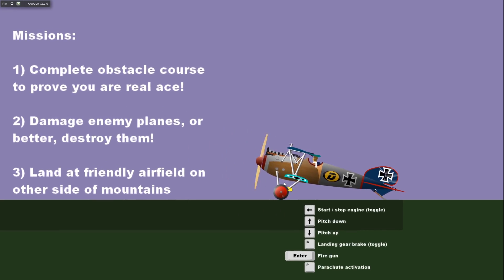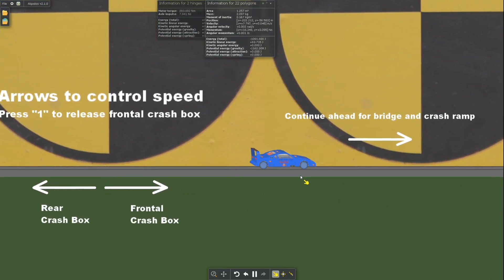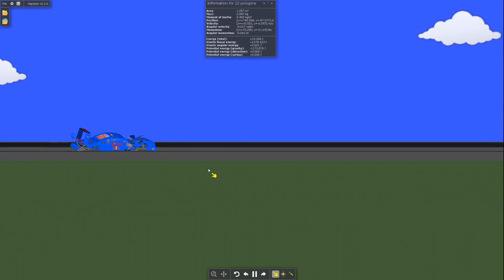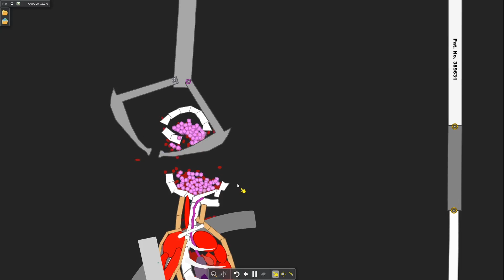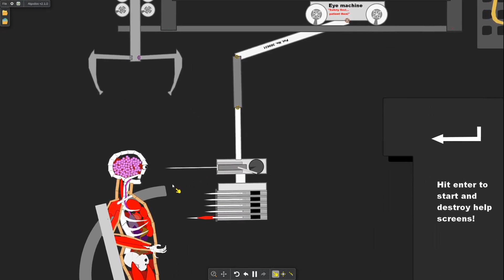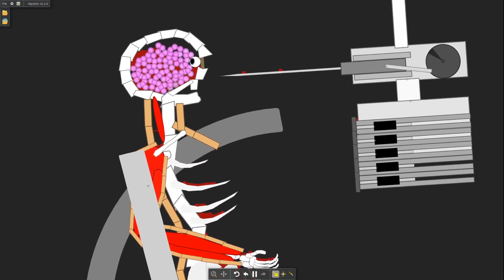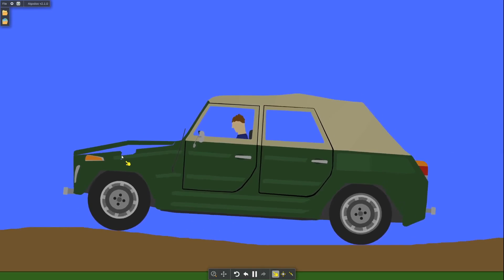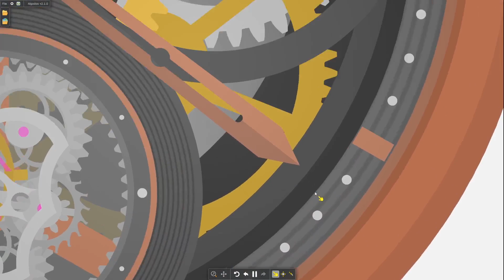I Became A World Renowned Surgeon By Using Crazy Medical Devices On Patients - Algodoo Gameplay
I Became A World Renowned Surgeon By Using Crazy Medical Devices in Algodoo. Algodoo is a unique 2D-simulation software from Algoryx Simulation AB. Algodoo is designed in a playful, cartoony manner, making it a perfect tool for creating interactive scenes. Explore physics, build amazing inventions, design cool games or experiment with Algodoo.